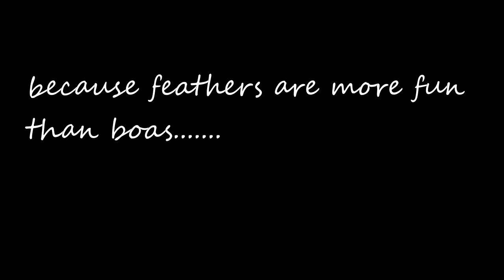Ginger Thinks Feathers are Better than Boas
Ginger tries to rest while being distracted by a pink boa and some feathers.  Updated version of previous video, time compressed.